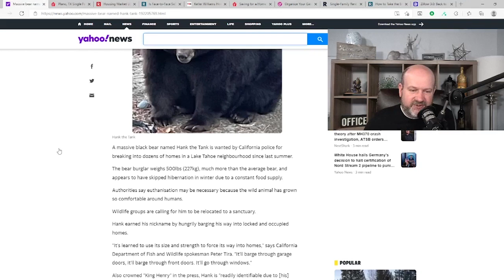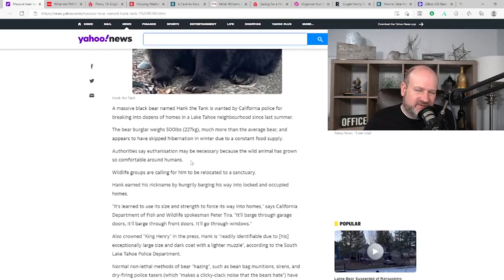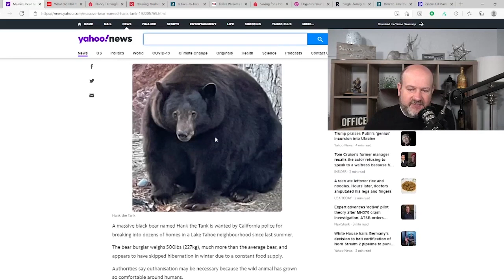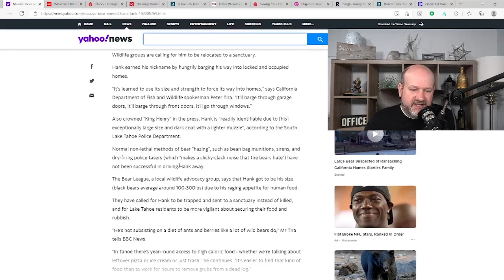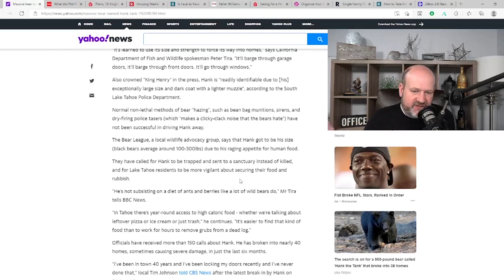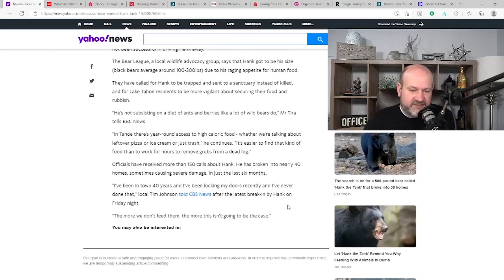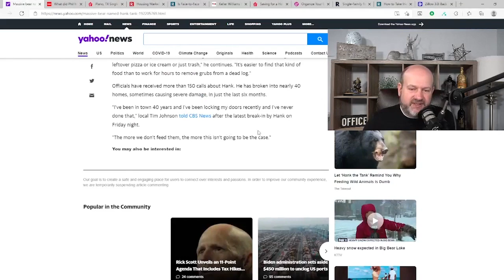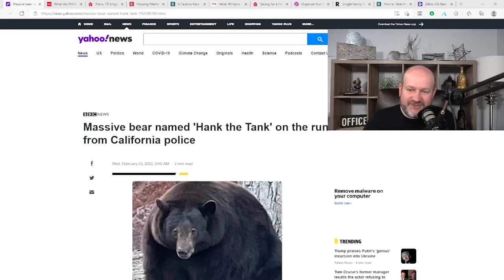Bear causing havoc in Lake Tahoe, we discuss[reupload clip]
So, there's a bear.  And he likes people food.  And some people want to kill him.  The bear should live, this is just my opinion.